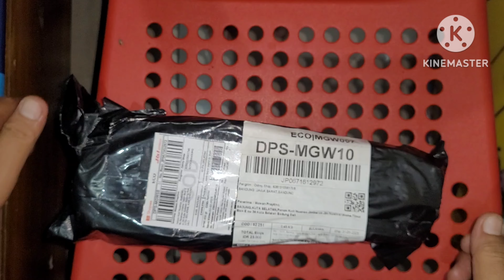Unboxing Out Sole Sepatu